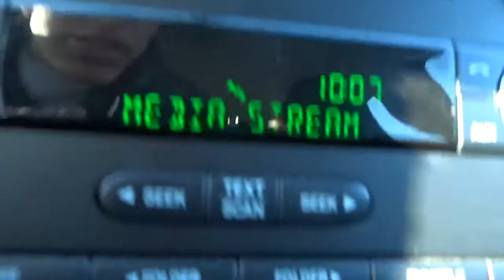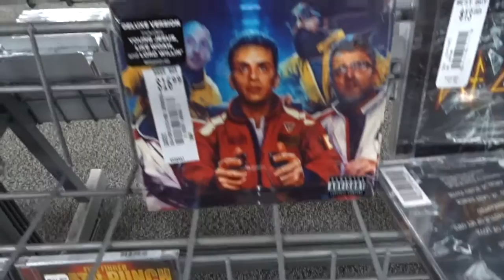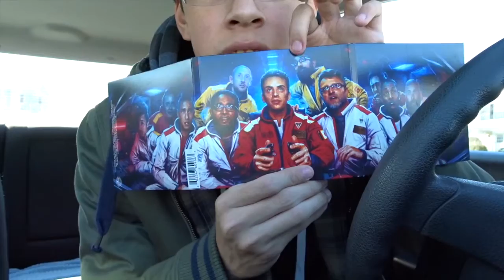First School Day of 2016!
LEAVE A LIKE FOR MORE VLOGS! :D

Whats going on guys! I decided to vLog on my first day back to school and it turned out to be a pretty awesome day! Hope you guys like & enjoy these vlogs as much as I do!